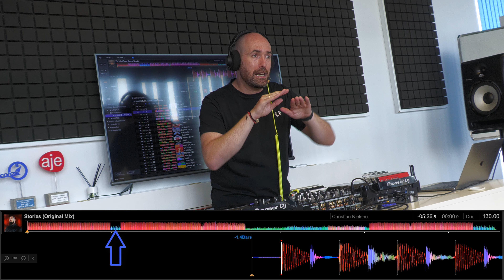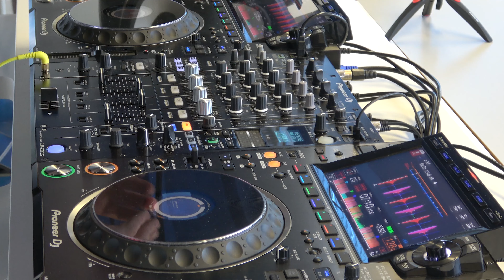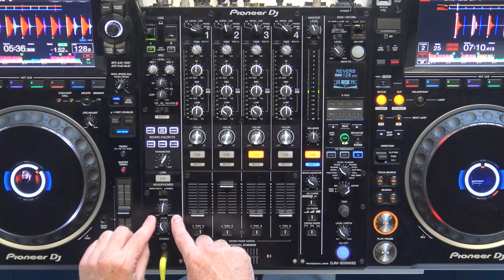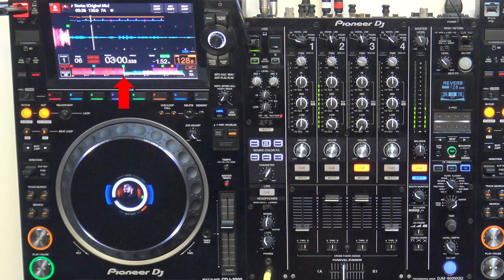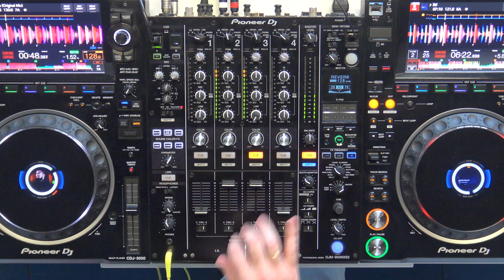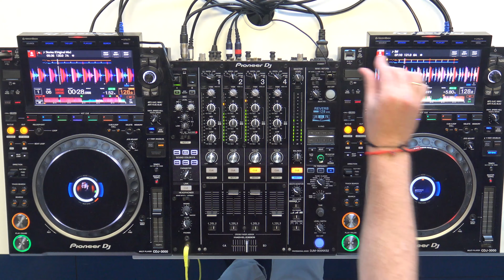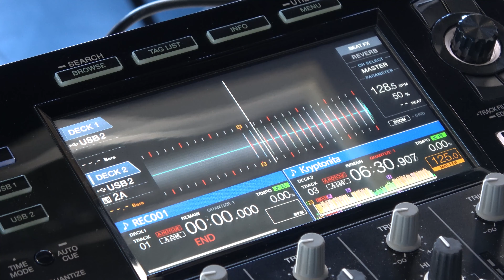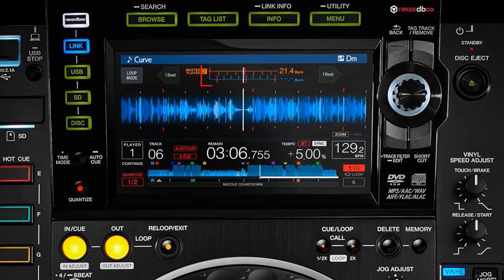Como realizar una mezcla perfecta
Aprende paso a paso, desde cero, a como realizar una mezcla perfecta.
Es de muy fácil ejecución y suele dar unos buenísimos resultados.